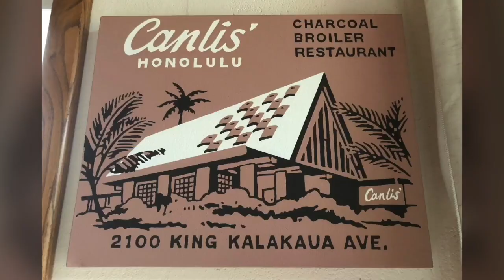Kathy Kane slideshow Punahou 1968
Kathy compiled some of her personal photos of Punahou's 50th reunion class of 1968 into a slideshow.